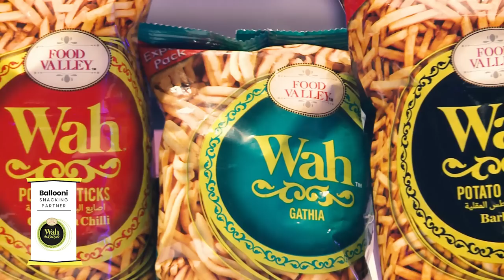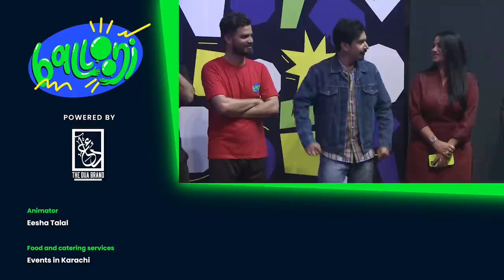Mathira ft. Season Finale | Ballooni | Junaid & Ali Abdulah ft. Mooroo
Our Game show has finally reached its end, watch the episode to find who’s going to win. Special thanks to our guest - Mathira for co-hosting this episode with us.

We would also like to thank our partner - The Dua Brand, this wouldn’t have been possible without you.

A huge shoutout for our title sponsors - The Dua Brand, check out their fragrances which is now available in Pakistan

Follow on Instagram: @theduabrandpk

WAH ke bina raha na jaye! like their facebook channel and follow on Instagram

Hydrate yourself from Wotella and like their Facebook and follow on Instagram